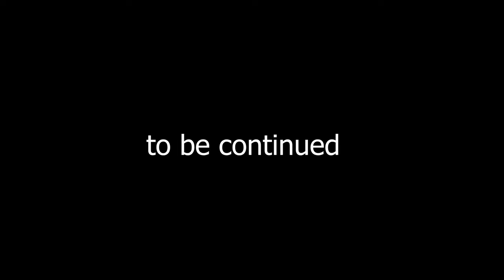Maturity ep 5 part 3 || PRACHIN Herbs Healthcare Pvt Ltd